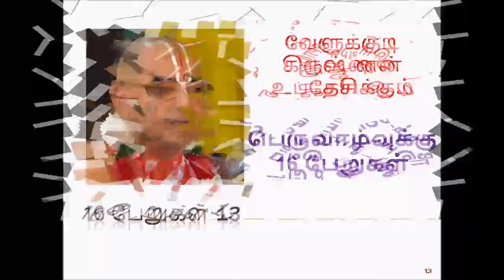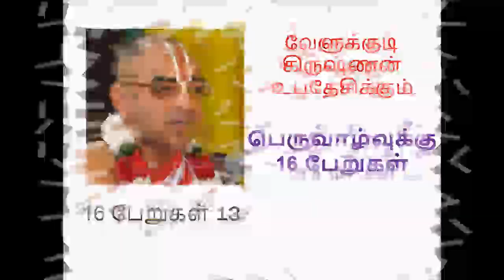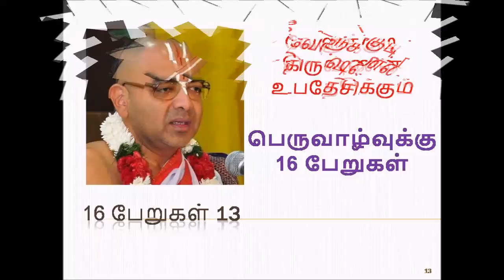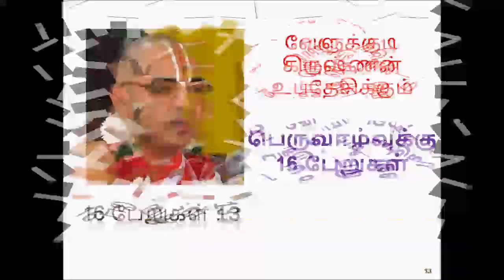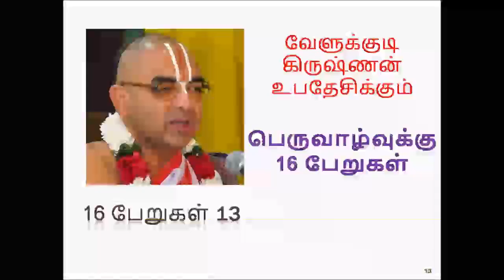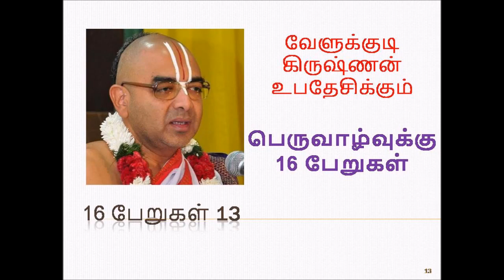16ம் பெற்று பெருவாழ்வு வாழ்க| பகுதி 13